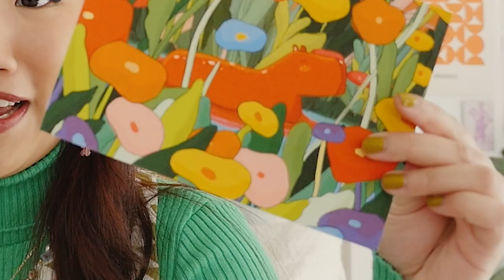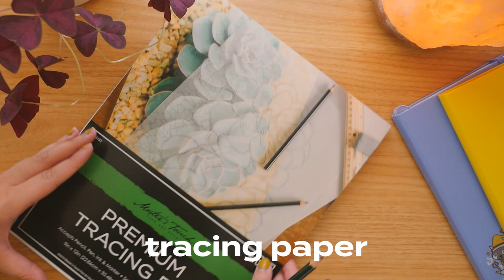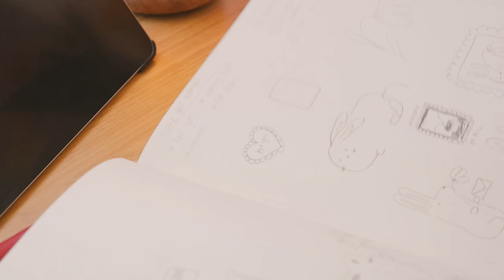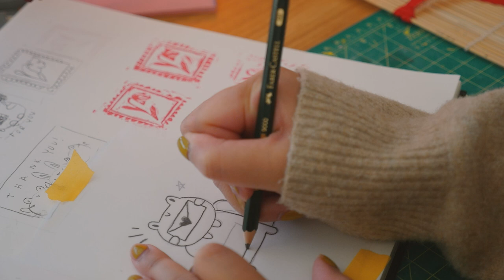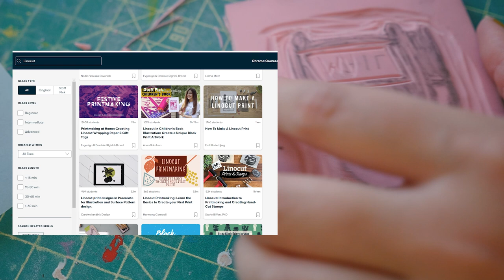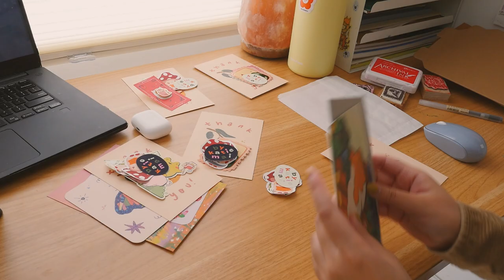How I Make Custom Linocut Stamps + Packing Orders! | Artist Studio Vlog